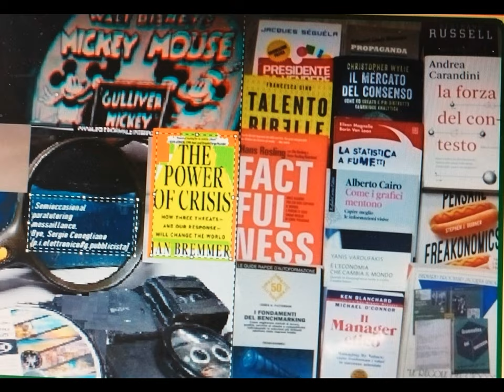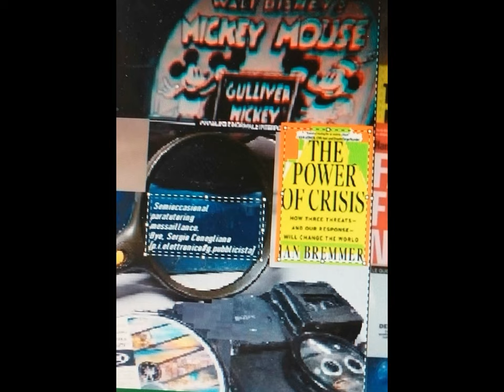3d 2d paratutoring Messaillance [by Sergio Conegliano]WMV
3d 2d paratutoring Messaillance  [by Sergio Conegliano ]